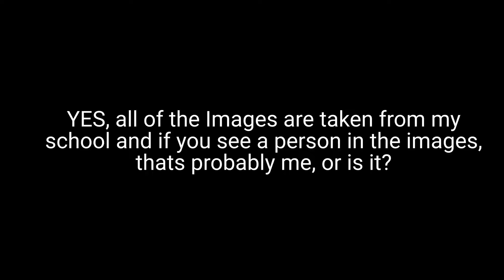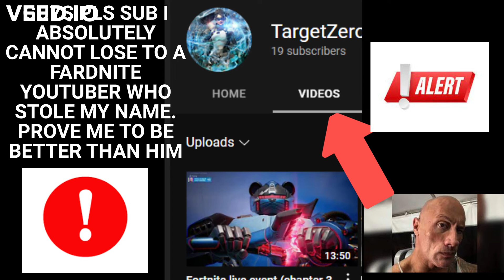Unnerving Images taken from my school with disc 13 played over it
My school is creepy

I made this in 3 hours